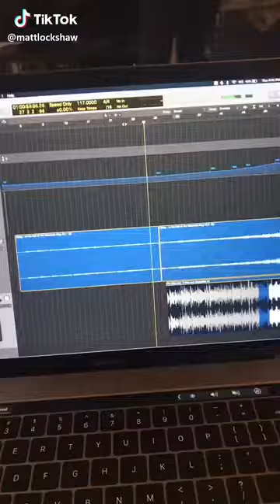Low by Flo Rida but it's In the hall of the mountain king (Tiktok)